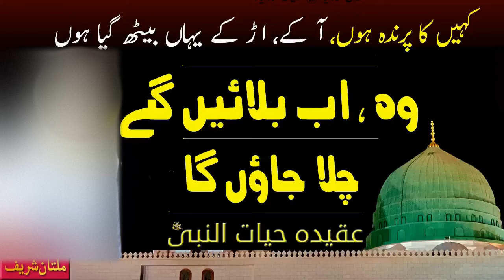KAHIN KA PARINDA HOON, WOH ABB BULAIN GAI CHALA JAONGA | SHEIKH AMEEN | SHEIKH AMIN | SHEIKH SAHAB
KAHIN KA PARINDA HOON, WOH ABB BULAIN GAI CHALA JAONGA

| SHEIKH AMEEN | SHEIKH AMIN | SHEIKH SAHAB |